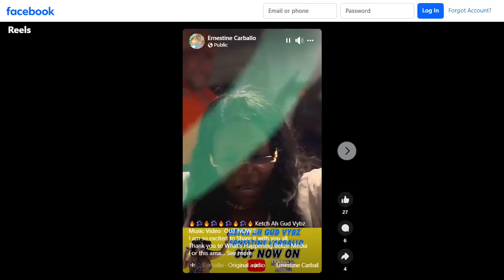Open Your Eyes - May 31st, 2024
Segment 4. Introducing Ernestine's New Single.